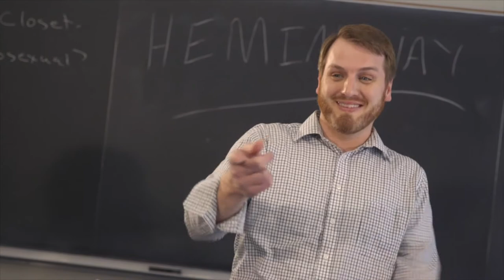will reed | Film Demo Reel: 2016-2018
I've been very lucky to be in a few film projects in the past few years! Here are some of my student film and Feature length film opportunities!

Leave me comments and let me know what you think!!!